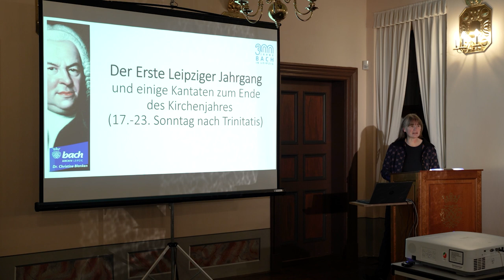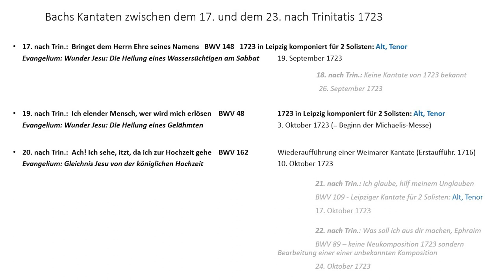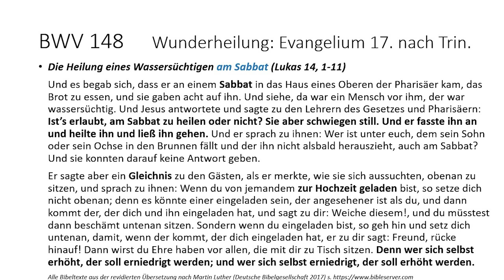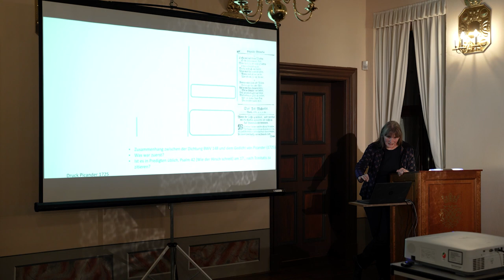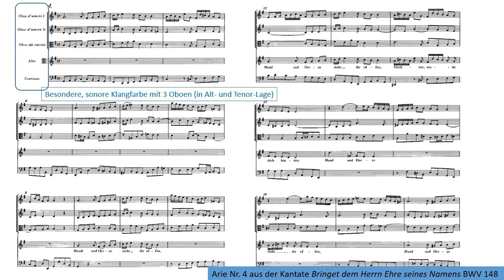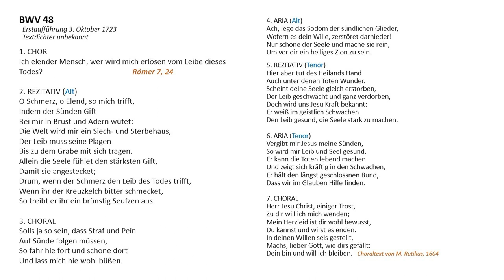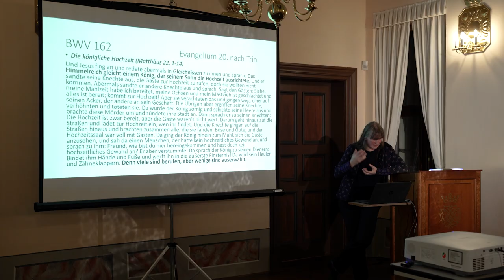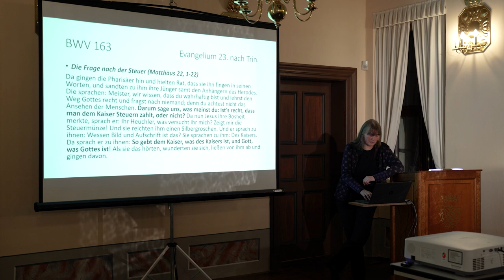Dr. Christine Blanken: Werkeinführung (Bach300 Jubiläumskonzert IV - Kantaten Oktober 1723)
Soweit wir heute wissen, brachte Bach in seinem ersten Leipziger Amtsjahr knapp 60 Kantaten zur Aufführung. Alle Werke werden im Rahmen des Festjahres »Bach300 – 300 Jahre Bach in Leipzig« in Form von monatlichen Jubiläumskonzerten von international bekannten Ensembles mit namhaften Solist/innen musiziert. Das Konzert am 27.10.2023 war das vierte Konzert unserer monatlichen Bach300-Konzertreihe. Begleitend zu den Monatskonzerten finden am jeweiligen Konzerttag um 18:00 Uhr eine Konzerteinführung sowie ein wissenschaftlicher Vortrag im Sommersaal des Bach-Museums Leipzig statt. Die Werkeinführung von Dr. Christine Blanken am 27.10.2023 im Sommersaal des Bach-Museums Leipzig wurde von Sachsen Fernsehen mitgeschnitten.

Das "Jubiläumskonzert IV: Kantaten Oktober 1723" wurde musiziert von:

Catalina Bertucci, Sopran · Benno Schachtner, Altus · Benedikt Kristjánsson, Tenor · Tobias Berndt, Bass · Gaechinger Cantorey · Leitung: Hans-Christoph Rademann

Programm:

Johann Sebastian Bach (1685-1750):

»Bringet dem Herrn Ehre seines Namens«, BWV 148
»Ach! Ich sehe, itzt, da ich zur Hochzeit gehe«, BWV 162
»Nur jedem das Seine«, BWV 163
»Ich elender Mensch, wer wird mich erlösen«, BWV 48

Werkeinführung von: Dr. Christine Blanken
Mitschnitt: Sachsen Fernsehen